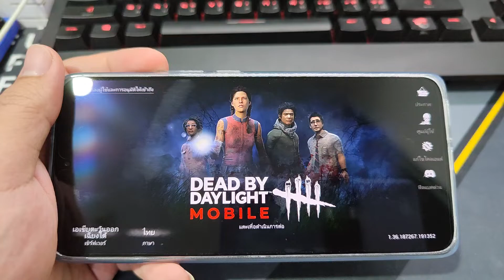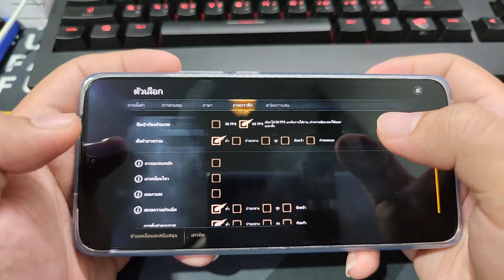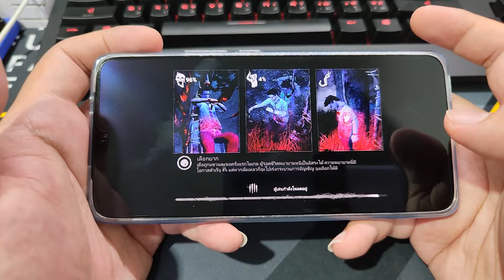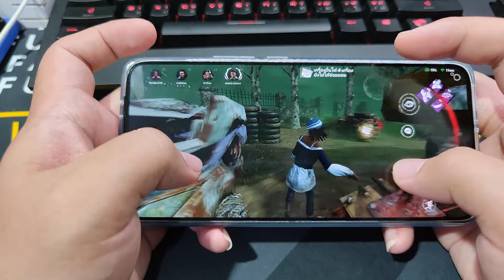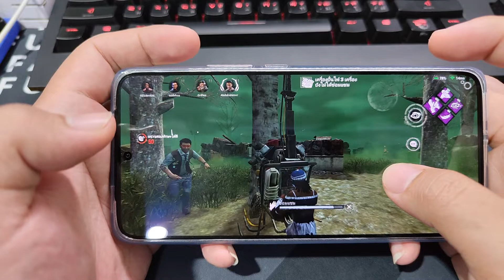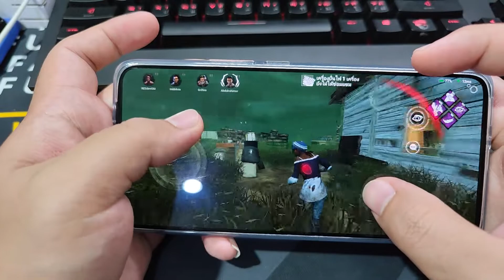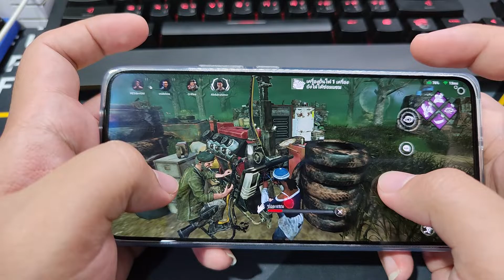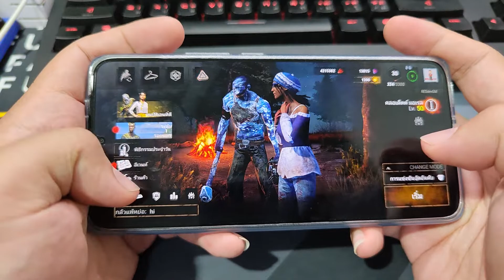Xiaomi 12T Pro ทดสอบเล่นเกม Dead by Daylight mobile ลื่น ๆ 60FPS ปรับต่ำสบาย ๆ ปรับ Ultra ร้อนจร้า